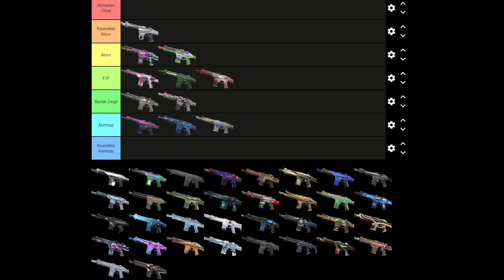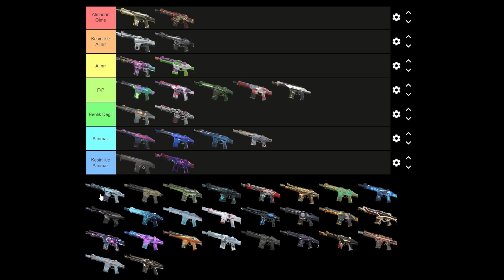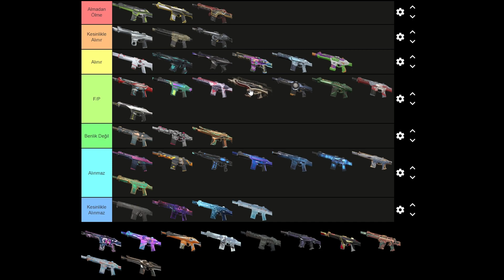Valorant En İyi Phantom Hangisi ? (Tier List)